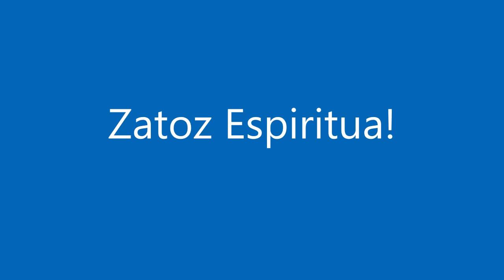Zatoz Espiritua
Zato, Izpiritua
Kreatzaile saindua,
Bisita zatzu hotzak,
Othoi gure bihotzak!
Bethe zatzu graziez.
Zerutik egorriez.
Gure adimenduak
Zeronek moldatuak.

2.Kontsolatzaile ona
Izendatzen zarena,
Dohain baliosena
Jaun zerukoarena.

3.Ithurburu bizia,
Amodio garbia,
Karitate khartsua,
Gantzukari saindua.

4.Fededunen bihotzak
Berotu tutzu hotzak,
Hek argitu dohainez,
Izpirituarenez.

5.Egor azu saindua,
Othoi, Izpiritua;
Hola mundu guzia
Egin azu berria."

Euskalduk kantikak, Donapaleu 1935